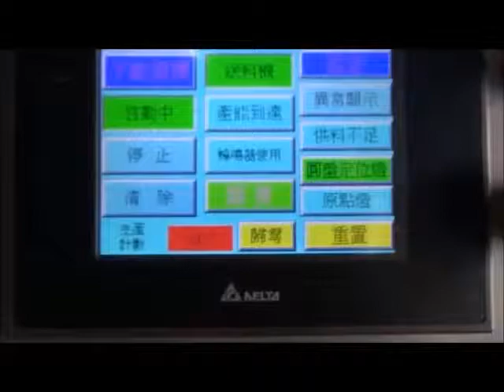全自動送料鎖螺絲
工件由震動盤整列送料，搭配氣壓機械夾爪來移載放工件、鎖螺絲、檢測螺絲鎖付高度並判別良品或NG品、取出工件分開放置等不同工序同時進行，配合自動送料達到自動化生產來提升效率、減少人力，確保品質並可利用無線通訊整合達到工業4.0。詳細資訊

特點:
1.可依據客人需求設計製造。
2.可增加檢測裝置,以確保品質。
3.適用於電子業、五金業。

珈鋐機械股份有限公司
地址: 台中市大里區仁化工16路6號